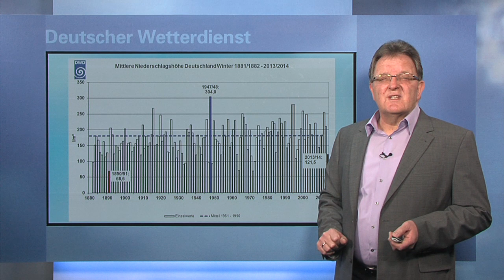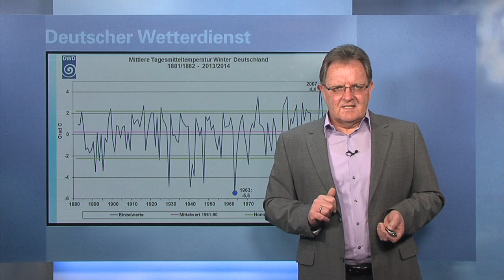Winterrückblick 2013/14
DWD Diplom-Meteorologe und Pressesprecher Andreas Friedrich informiert Sie anhand einiger aktueller Grafiken über Zahlen und Fakten für den Winter 2013/14.
(Stand: Donnerstag, 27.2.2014, 12 Uhr).